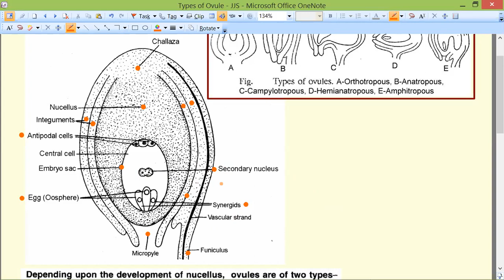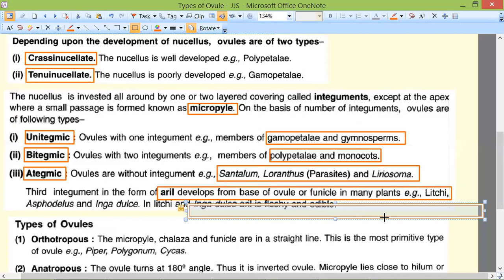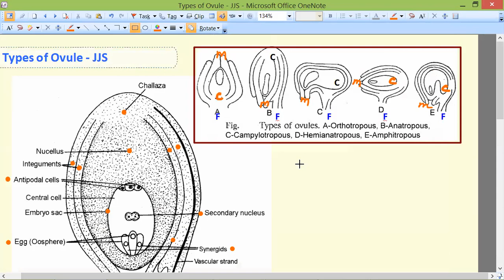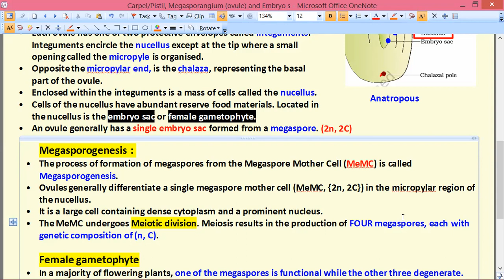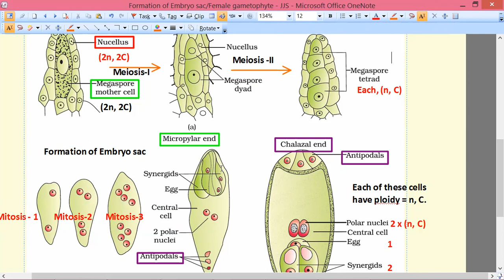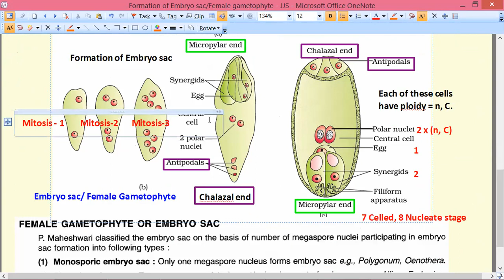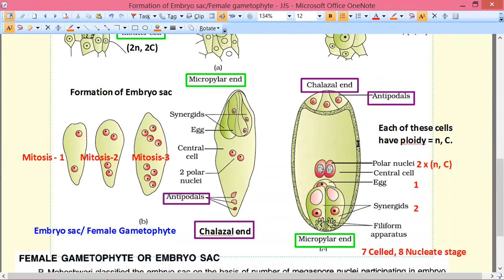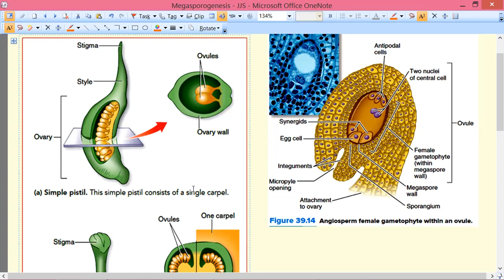Plant Reproduction-4 by JJS Sir for Class-12, KVPY, NEET, OLYMPIADS (NSEB-INBO-IBO)